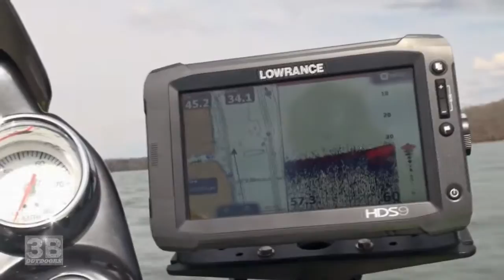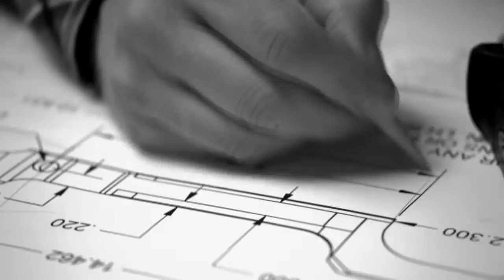3B Outdoors TV - FOX - Crappie Fishing on Lake Chickamauga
3B Outdoors Host Nathan Light, Pro Staffer Kevin Powers and Mark Grimsley of Soddy Custom Tackle, visit the famed Lake Chickamauga for a Crappie extravaganza.